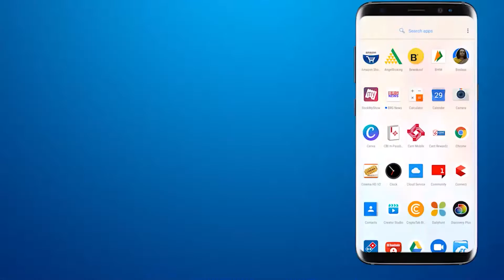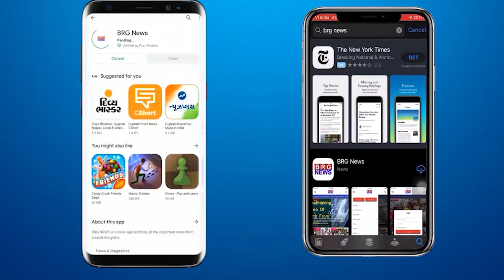मोरबी हादसे के मृतकों को खंडेराव मार्केट के व्यापारियों ने दुकानें बंद रख कर दी श्रद्धांजलि